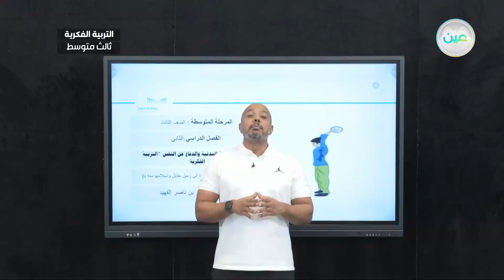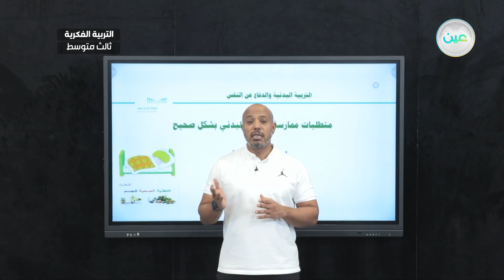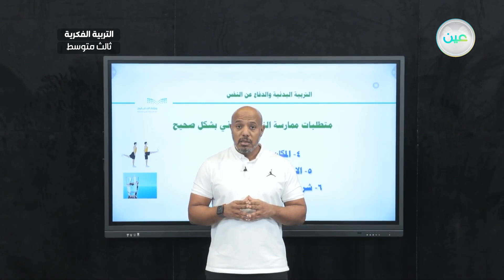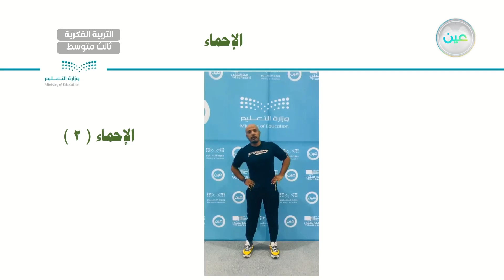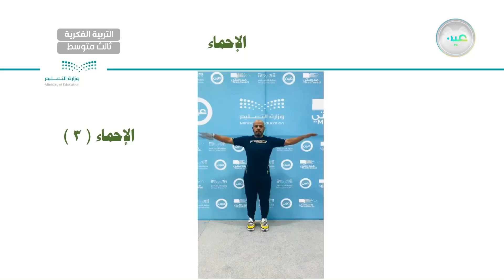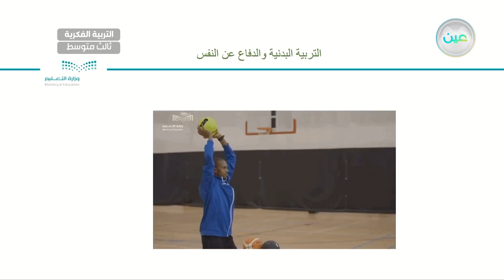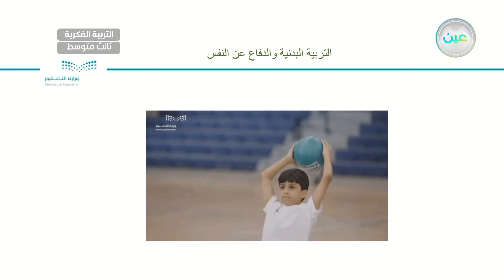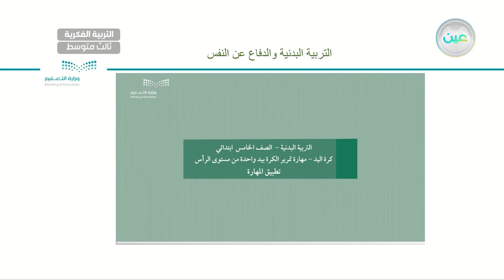رمي الكرة الى زميل مقابل واستلامها منه (4) - تربية بدنية - ثالث متوسط فكري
الحصة 14 - الثلاثاء - الأسبوع السادس  - ثالث متوسط فكري